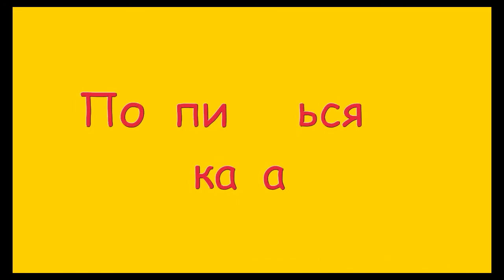Фруктовый шашлык приготовим на пикник!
Пикник — в современном понимании приём пищи на природе, в местах с красивыми пейзажами
На нашем канале для вас видео советы, рецепты и методы приготовления новых кулинарных шедевров из мяса, рыбы, птицы и других продуктов для проведения и приготовления пикника.